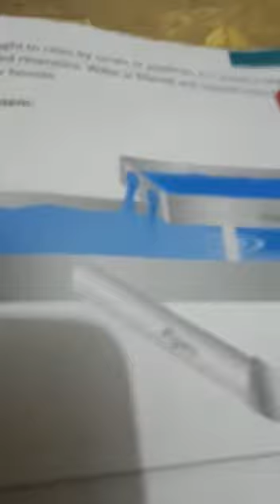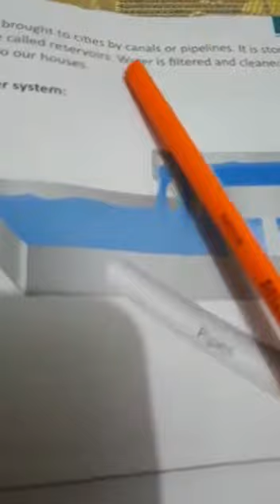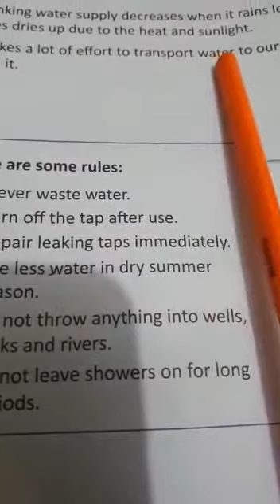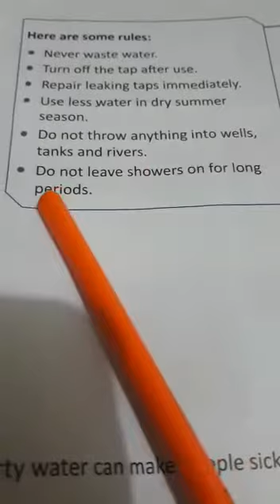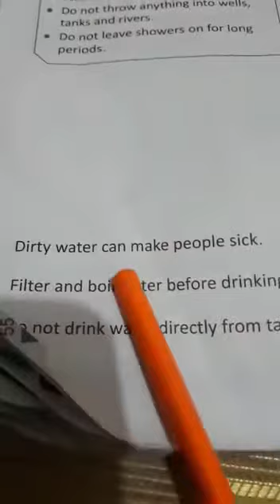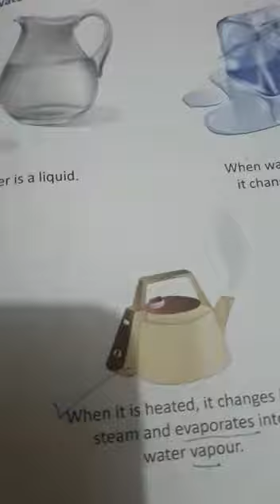S.Std Class 2 unit 14 page 55 lecture 23